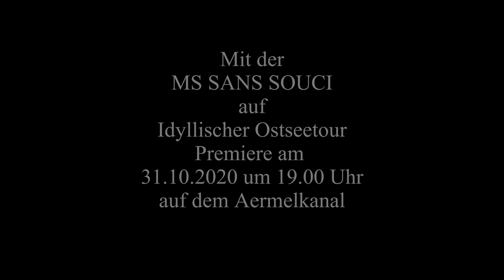Mutige Rentner auf der schönen MS SANS SOUCI, gefährliche Brückendurchfahrten mit Bravour gemeistert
Gefährliche Brückendurchfahrten auf der Flusskreuzfahrt mit der MS SANS SOUCI von Wusterwitz nach Stralsund, Courageous pensioners on the beautiful MS SANS SOUCI, dangerous situation mastered with flying colors, a river cruise from Wusterwitz to Stralsund
Production: Gerald Schulze